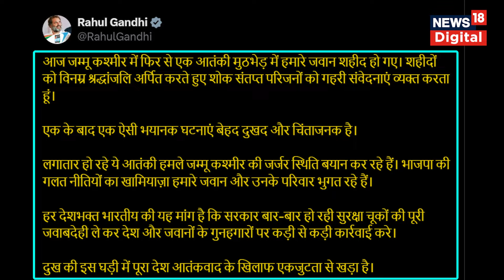Doda Encounter: सैन्यकर्मियों के शहीद होने के बाद Rahul Gandhi समेत विपक्षी नेता भड़के | N18V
Doda Encounter: डोडा में सैन्यकर्मियों के शहीद होने के बाद Rahul Gandhi समेत विपक्षी नेता सरकार पर भड़के

जम्मू-कश्मीर के डोडा में सैन्यकर्मियों के शहीद होने के बाद विपक्ष ने केंद्र सरकार पर जमकर हमला बोला है. कांग्रेस नेता राहुल गांधी ने सोशल मीडिया पर लिखा- "जम्मू कश्मीर में फिर से एक आतंकी मुठभेड़ में हमारे जवान शहीद हो गए." राहुल ने कहा- "एक के बाद एक ऐसी भयानक घटनाएं बेहद दुखद और चिंताजनक हैं. लगातार हो रहे ये आतंकी हमले जम्मू कश्मीर की जर्जर स्थिति बयान कर रहे हैं. भाजपा की गलत नीतियों का खामियाज़ा हमारे जवान और उनके परिवार भुगत रहे हैं."